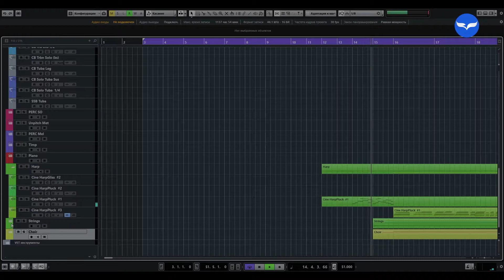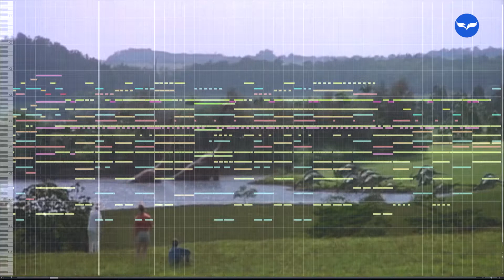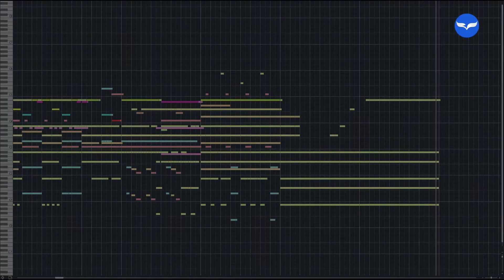Jurassic Park Theme (Programming Orchestra)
Jurassic Park Theme - my orchestra programming via cubase 9 and vst instruments.
My orchestra programming. My 4 year old son loves the film "Jurassic World". And I decided to fulfill the main theme of the composer John Williams with the help of a virtual orchestra. That's what came out of it.